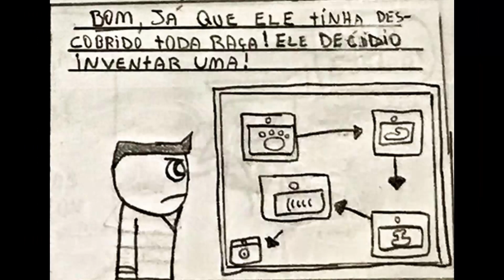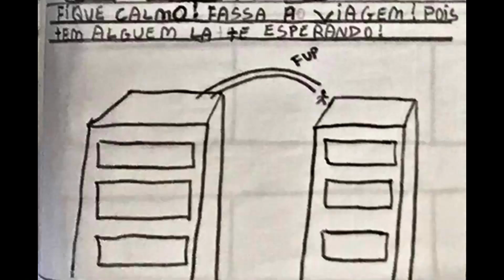DOGMAN - Episódio 02: TORNA-SE O HERÓI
🔥 Apresentando "Dogman", o super-herói dos quadrinhos! Acompanhe suas emocionantes aventuras enquanto ele enfrenta desafios e vilões, com dublagens cativantes e efeitos sonoros incríveis.